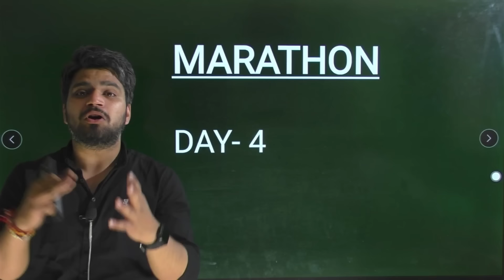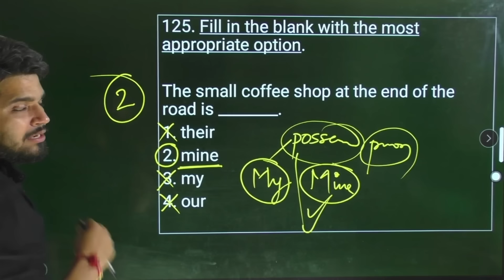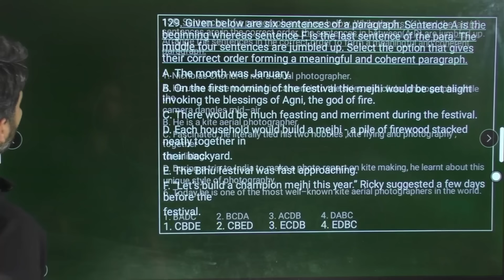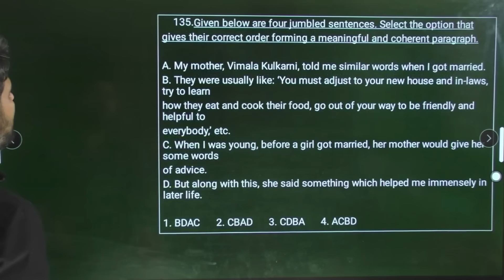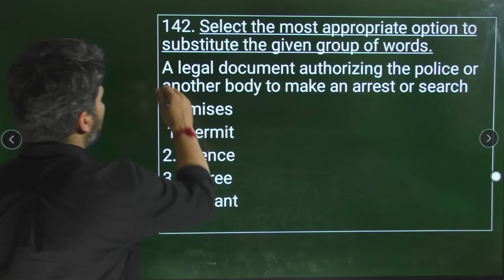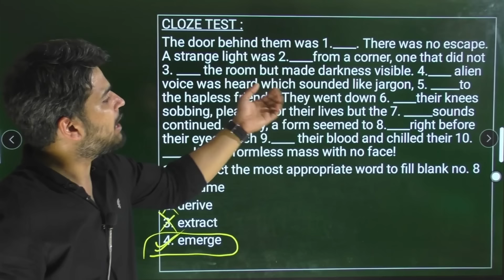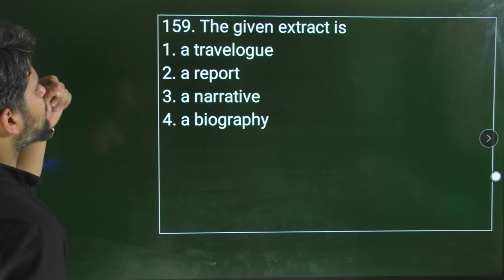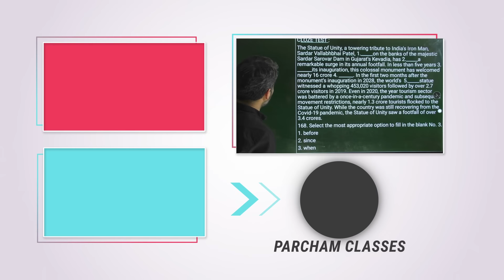SSC CPO Marathon | All Shifts’ English Questions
SSC CPO Marathon | All Shifts’ English Questions | SSC English

In this video, we have covered “All Shifts’ English Questions of CPO”. Mixed questions have been discussed to make sure overall development for sure success. Interesting and clear connections with concepts have been made to make learning the difficult and most important concepts easy and interesting. This Marathon of previous Year questions will be fruitful in attempting the questions correctly and easily. Along with CPO, This compilation and the concepts explained are useful for all other exams as well, including UPSC, State PCS, SSC, Railways, IB, Banking, CUET, CLAT, NDA, CTET, and more.